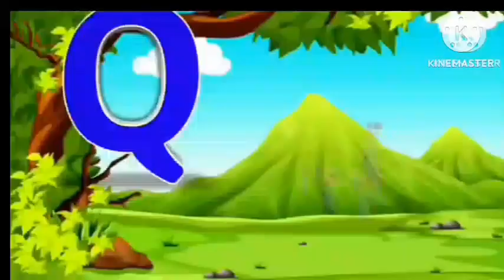A for apple b for ball, phonic song, abcd rhymes, English alphabet, a for adley, abcd ki video